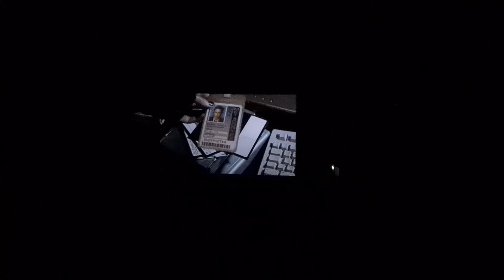MATRIX RESURRECTION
Le nouvel opus MATRIX RESURRECTION
Je recommande